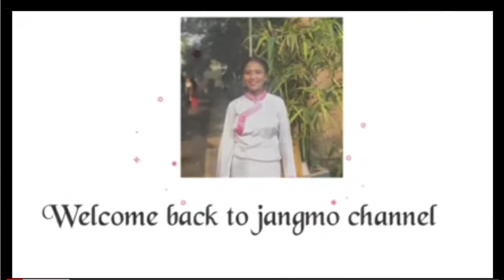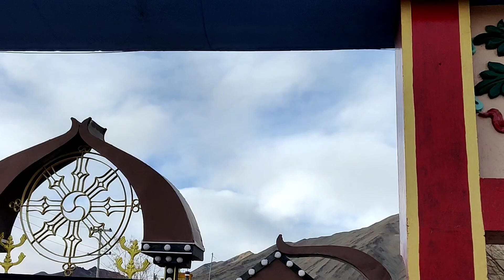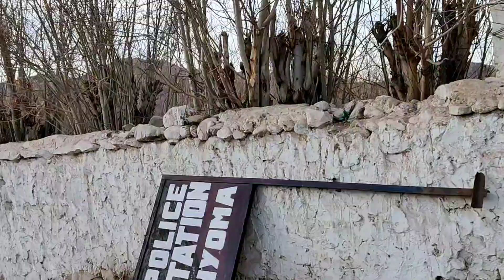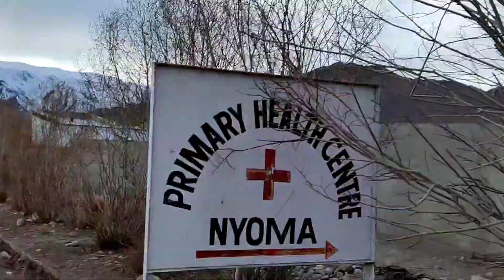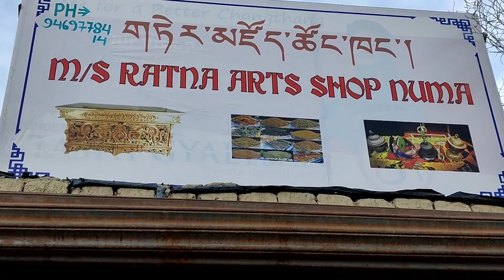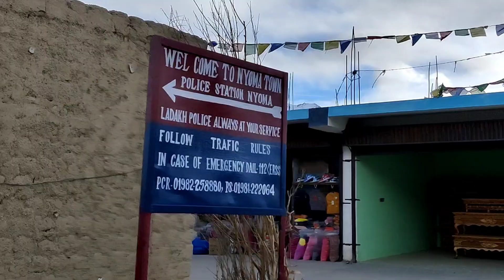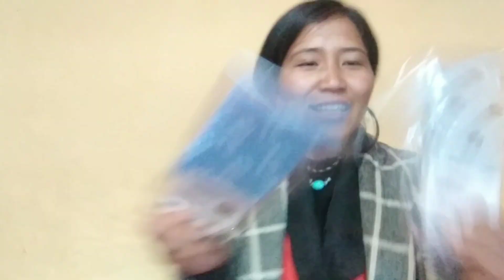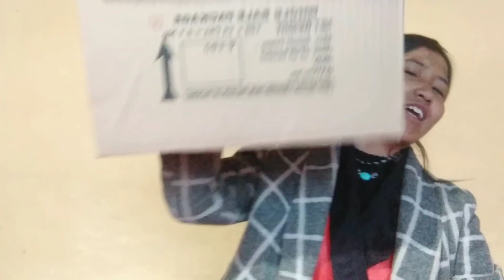a day at jangthang nyoma#tibetanvlogger#nomadgirl#jangthangvloger#funny#bestmoment